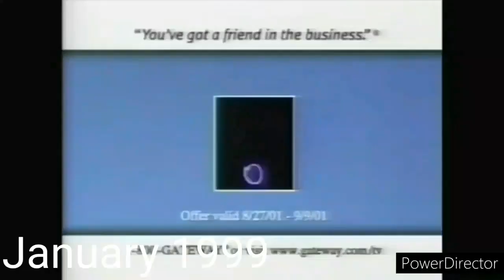Intel Animations (1990-2010) SUPER UPDATE